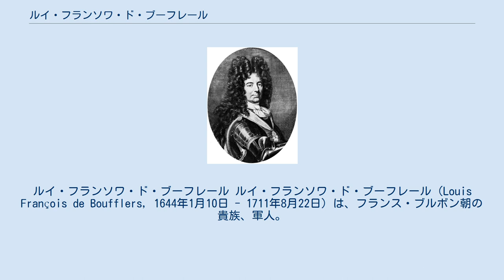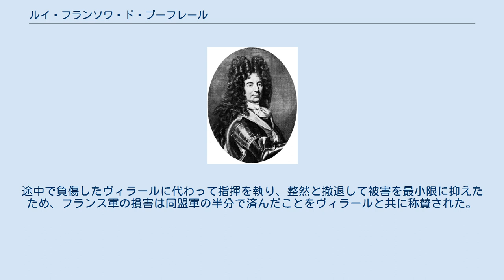ルイ・フランソワ・ド・ブーフレール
ルイ・フランソワ・ド・ブーフレール ルイ・フランソワ・ド・ブーフレール（Louis François de Boufflers, 1644年1月10日 - 1711年8月22日）は、フランス・ブルボン朝の貴族、軍人。
カニー伯、ブーフレール公。
 フランス軍に入隊して1663年にマーシャル包囲戦に参加、1669年に竜騎兵隊長に任命され、オランダ侵略戦争ではフランソワ・ド・クレキ元帥の軍に属して1670年にロレーヌ公国を占拠した。
次にテュレンヌ元帥の下に転向、1675年にテュレンヌが戦死した時に軍の背後を固めて退却した。
戦後は順調に昇進を重ね、大同盟戦争で軍の指揮官を任されるほどになった。
 1688年にマインツを攻撃した後はモーゼル川流域で転戦、1690年のフルーリュスの戦い直前で南ネーデルラントで同盟軍と対峙したリュクサンブール公に援軍を送り、1691年のモンス包囲では負傷しながらも陥落させ、1692年にはナミュールも奪い取り（第一次ナミュール包囲戦）、翌1693年ではステーンケルケの戦いの後にリュクサンブールの救援に赴いた。
これらの戦功が認められ1693年に元帥に昇進、1694年に公爵に叙爵された。
1695年にナミュールの守備を任されたが、イングランド王兼オランダ総督ウィリアム3世とバイエルン選帝侯兼ネーデルラント総督マクシミリアン2世に落とされ捕虜となった（第二次ナミュール包囲戦）。
解放後はイングランド・オランダと交渉、ウィリアム3世の側近ポートランド伯と共に1697年のレイスウェイク条約締結に貢献した。
 スペイン継承戦争ではマクシミリアン2世の内通により1701年からネーデルラントへ駐屯、ベリック公・タラール伯を従えてケルンからオランダを攻めようとした。
しかし、イングランド軍司令官マールバラ公ジョン・チャーチルの機動戦略に翻弄され、マース川流域の都市を次々と落とされ戦線をアントワープからナミュールまで後退させたため、1703年にイタリア戦線から送られたヴィルロワ公と交替、ヴィルロワの指揮下で引き続きネーデルラントを転戦したが、エケレンの戦いで勝利した他に戦果を挙げられず後方へ回された。
 1708年、7月にアウデナールデの戦いでマールバラ公とオーストリア軍の将軍プリンツ・オイゲンがヴァンドーム公・ブルゴーニュ公ルイ率いるフランス軍に勝利するとリール包囲に向かった。
ブーフレールはリールで3ヶ月以上耐え抜いたが、周囲の都市が同盟軍に落とされるに及んで降伏、パリへ帰還した（リール包囲戦）。
1709年に入りフランスに危機が迫ると、自ら志願してヴィラールの配下として同盟軍を迎え撃った（マルプラケの戦い）。
途中で負傷したヴィラールに代わって指揮を執り、整然と撤退して被害を最小限に抑えたため、フランス軍の損害は同盟軍の半分で済んだことをヴィラールと共に称賛された。
1711年、フォンテーヌブローで67歳で死去、息子のジョゼフ・マリーが爵位を継いだ。